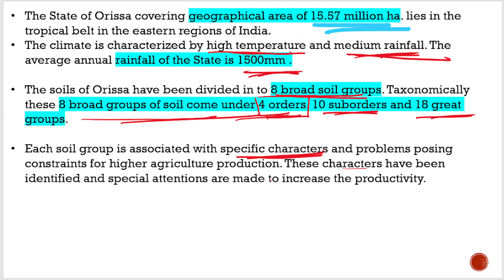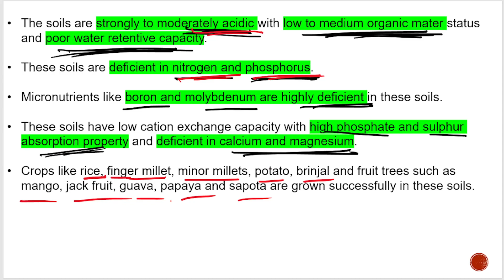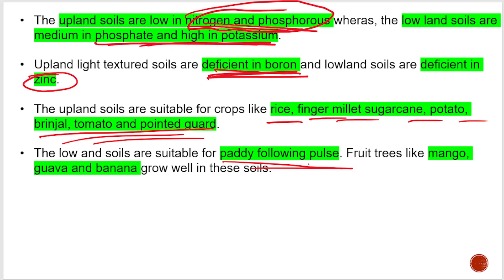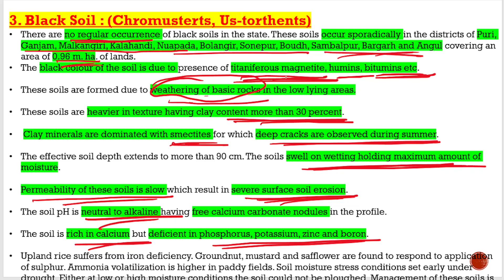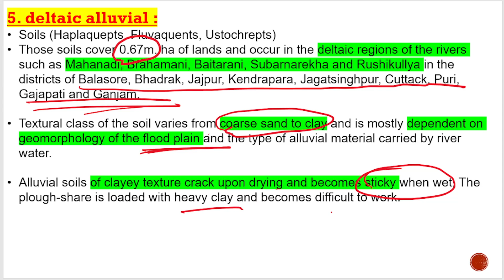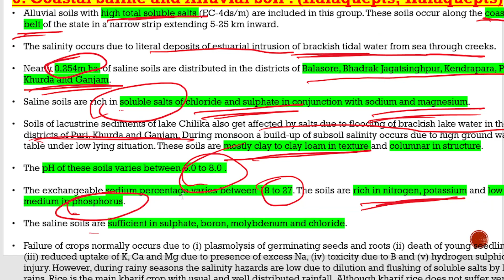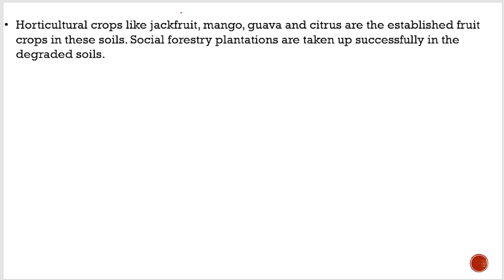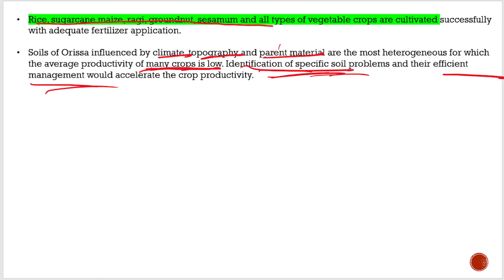SOILS OF ODISHA||ODISHA GEOGRAPHY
FRIENDS,
          IN THIS VIDEO I HAVE DISCUSSED ABOUT  SOILS OF ODISHA. THIS VIDEO WILL HELP ANYONE APPEARING OPSC OCS PRELIMS & MAINS,OMAS, HIGH COURT ASO,OSSCCGL,PEO,OSSSC AND OTHER COMPETITIVE EXAMS.